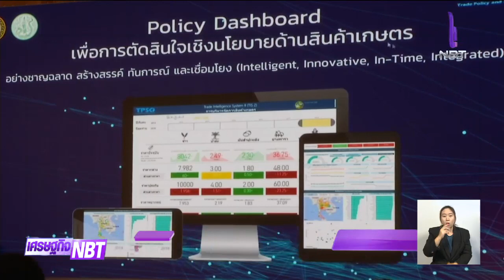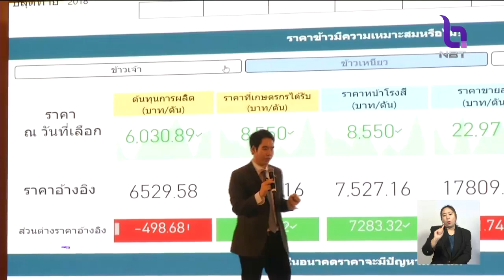"พาณิชย์"เปิดตัว Big Data นำร่อง 3 สินค้าเกษตร"ข้าว-ปาล์มน้ำมัน-ยางพารา"แก้ปัญหาราคาตกต่ำ